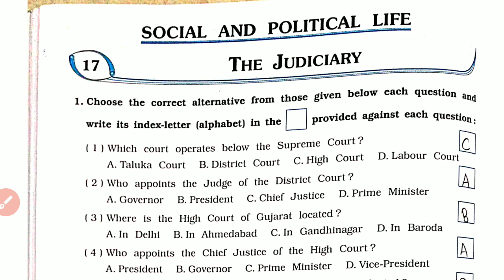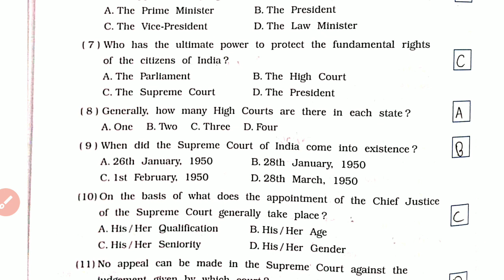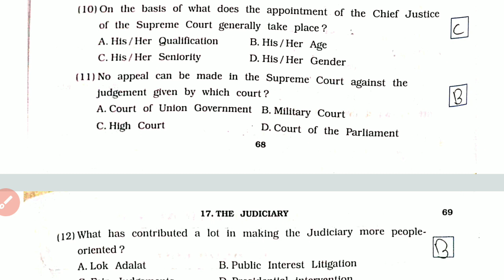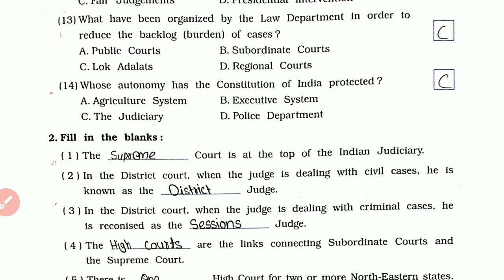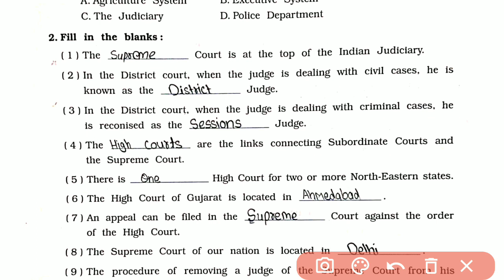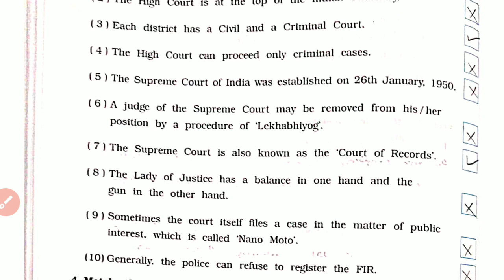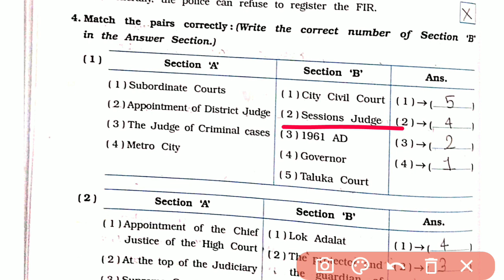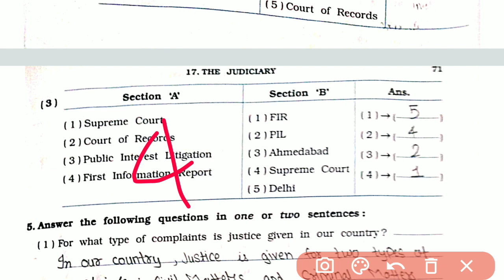class 8th Social science chapter 17 the judiciary workbook part 1#socialscience